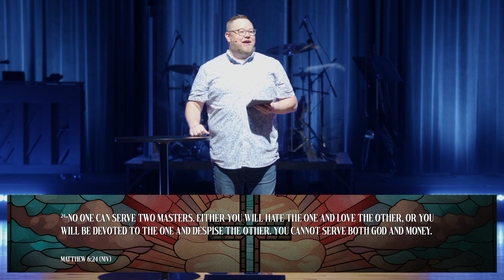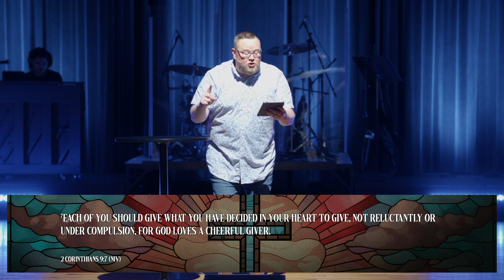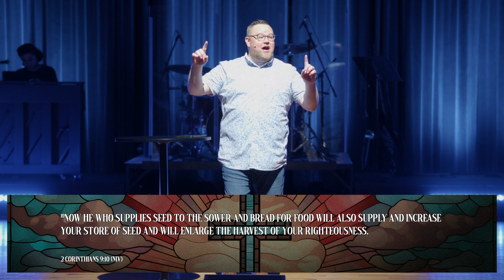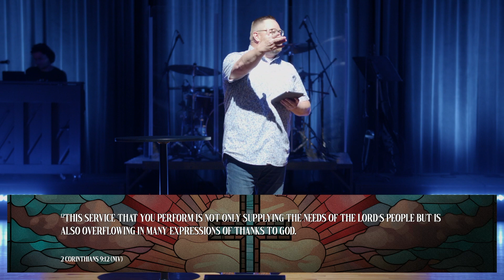The Way of Worship | Kenny Mills | Steward to Sow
Join us for the final week of The Way of Worship as we talk about how stewardship of our gifts is one of the highest forms of worship. Putting into practice the giftings God has uniquely given each one of us allows us to become vessels for His glory.

or say hello at . We are dedicated to walking alongside you as we learn to follow Jesus step by step in our everyday lives.